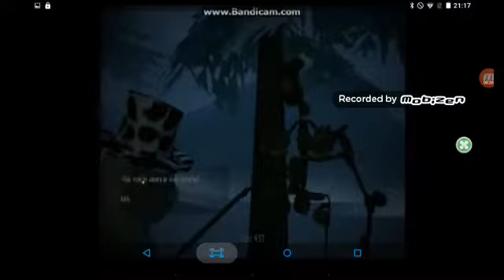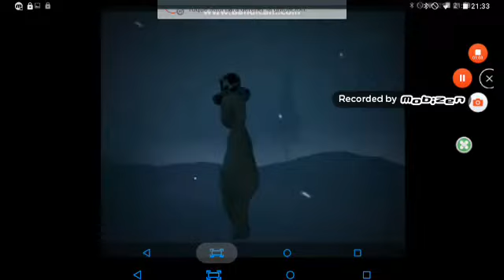Todos los personajes de slendytubbies 3